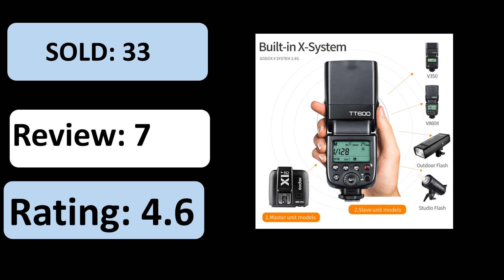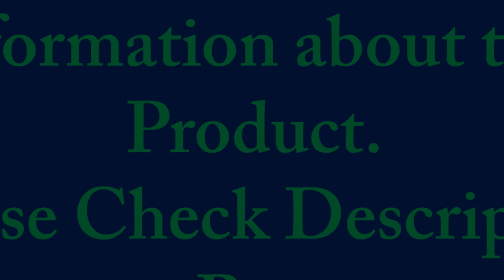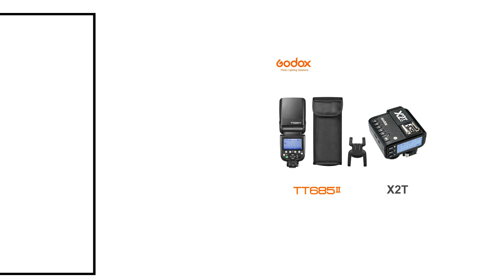TOP 5 Best Camera Flash Speedlite Review 2024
1. Godox TT685II TT685IIC TT685IIN TT685IIS TT685IIF TT685O TTL HSS Camera Flash Speedlite for Canon Nikon Sony Fuji Olympus Camera

2. TRIOPO TR-988 II Professional Speedlite TTL Flash with High Speed Sync for Canon Nikon DSLR Cameras

3. Meike MK430 TTL LCD Flash Speedlite Compatible with NIKON DSLR Cameras

4. Godox TT600 TT600S 2.4G Wireless GN60 Master/Slave Camera Flash Speedlite for Canon Nikon Sony Pentax Olympus Fujifilm

5. Godox TT600 2.4G Wireless GN60 Master/Slave Camera Flash Speedlite for Canon Sony Nikon Pentax Olympus Fuji Lumix

camera flash speedlite
canon speedlite
canon speedlite 600ex ii rt
canon speedlite el 1
canon speedlite el 5
canon flash speedlite
canon speedlite el 100
speedlite 600ex ii rt
canon speedlite 470ex ai
speedlite el 1
canon speedlite 600ex rt
speedlite
speedlite el 100
speedlite el 5
godox speedlite
godox speedlite v1 canon
godox speedlite v1 sony
canon el 1 speedlite
canon speedlite transmitter
sb5000
speedlite 600ex rt
speedlite 470ex ai
best speedlite for canon
godox speedlite v1
canon macro flash
canon speedlite transmitter st e3 rt
speedlite 580ex ii
canon speedlite el 1 flash
canon speedlite el 100 flash
canon speedlite 270ex ii
canon speedlite 600ex ii rt flash
tt560 speedlite
canon ai flash
canon 270ex ii
canon speedlite 580ex
canon 600ex
canon el 5 speedlite
speedlite transmitter st e3 rt
canon speedlite 600
flash canon speedlite
canon speedlite 600ex
canon el 100 speedlite
canon speedlite mr 14ex ii macro ring lite flash
godox s2 speedlite bracket
canon el 100 flash
godox speedlite tt600
flash speedlite
canon speedlite 155a
yongnuo speedlite
godox s2 speedlite bracket for bowens
canon speedlite el 5 flash
flash canon speedlite 600ex ii rt
canon flash speedlite el 100
canon st e10 speedlite transmitter
canon 470ex ai speedlite
canon speedlite 470ex ai flash
best speedlite for canon r6
canon speedlite transmitter st e2
speedlite transmitter
sb700 speedlight
canon flash speedlite el 1
yongnuo speedlite yn560 iv
best speedlite for canon r5
canon speedlite 420ex
speedlite 270ex ii
canon 600 speedlite
600ex ii rt speedlite
flash canon speedlite el 1
godox speedlite tt350 sony
canon speedlite 199a
speedlite 580ex
canon speedlite 470ex
canon speedlite 270ex
godox speedlight sony
sony speedlite
canon r6 speedlite
canon speedlite 600ex ii rt external flash
canon speedlite 320ex
canon speedlite 155a flash
speedlite for canon r6
speedlite transmitter st e2
canon speedlite 600ex rt flash
godox speedlite sony
canon 90ex
el 1 speedlite
canon el5 speedlite
el 5 speedlite
canon 250d flash
canon el 100 speedlite flash
godox speedlite v1 fujifilm
speedlite 155a
canon speedlite 600ex ii
godox speedlite tt685
yongnuo speedlite yn600ex rt ii
godox speedlite canon
el 100 speedlite
yn568ex iii
canon r5 speedlite
canon speedlite 90ex
godox s2 speedlite bracket bowens